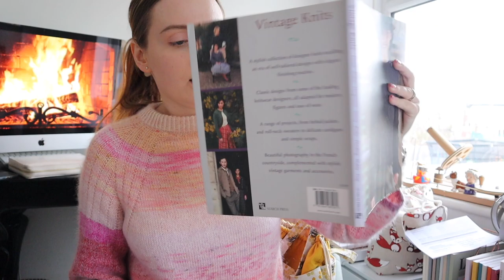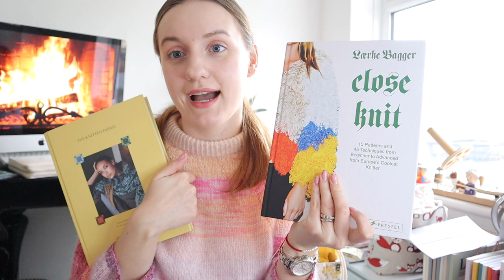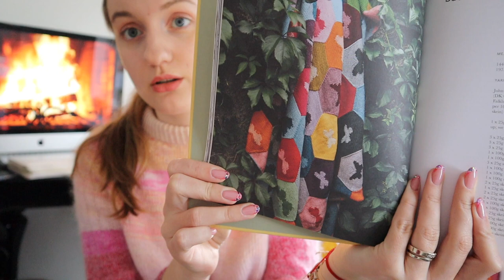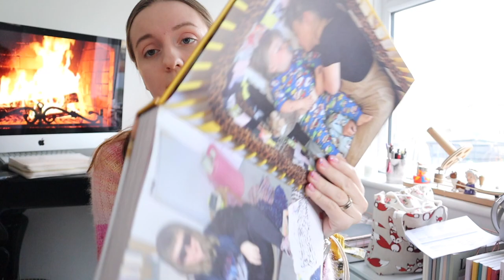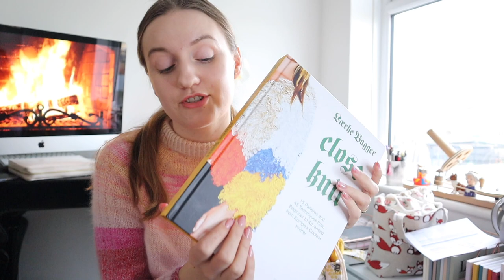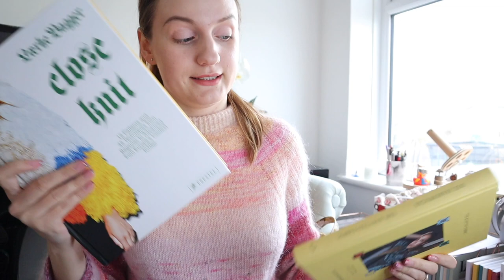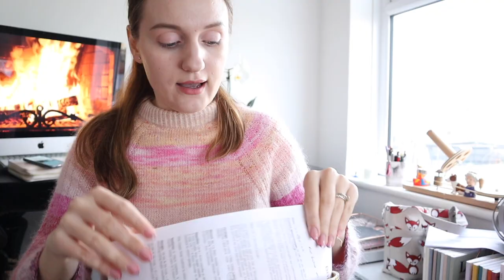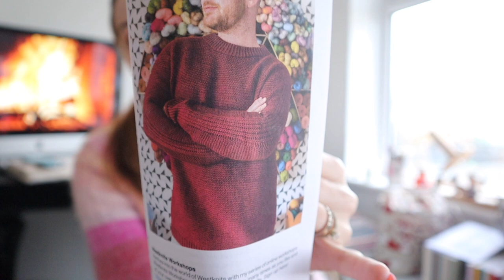Knitting Podcast January 2023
Welcome to my knitting podcast for January 2023. In this video you can see my current knitting process as well as few finished items. Hope you will enjoy it :)

My Etsy store